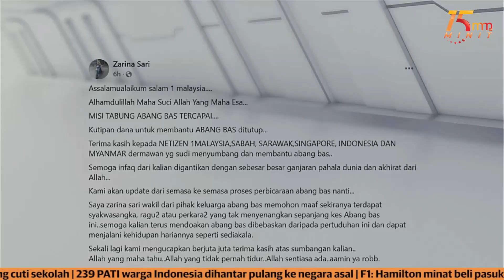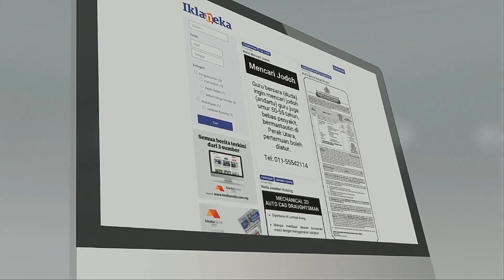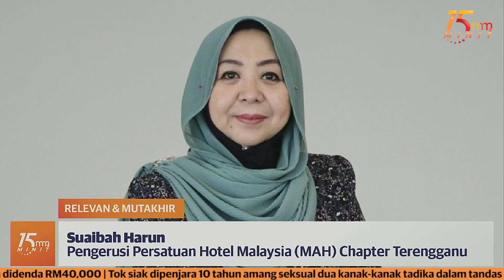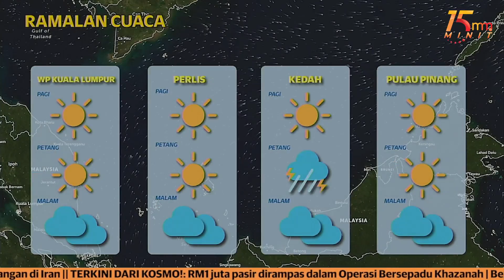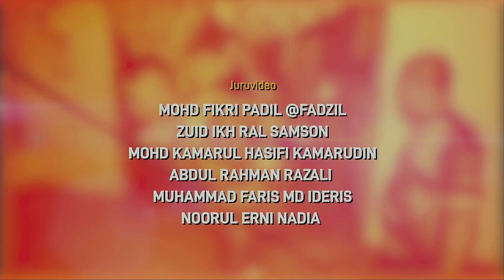13 kanak-kanak rumah amal dipercayai jadi mangsa liwat - KPN | 15 MINIT MMTV 13 September 2024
13 kanak-kanak rumah amal dipercayai jadi mangsa liwat - KPN  | 15 MINIT MMTV 13 September 2024